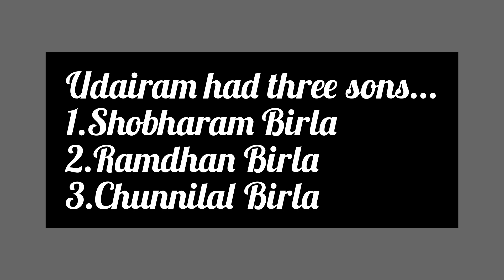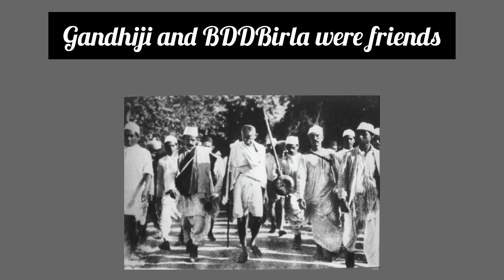शिवनारायण बिड़ला और बलदेवदास बिड़ला Shiv Narayan and Baldeo Das Birla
viralvideo